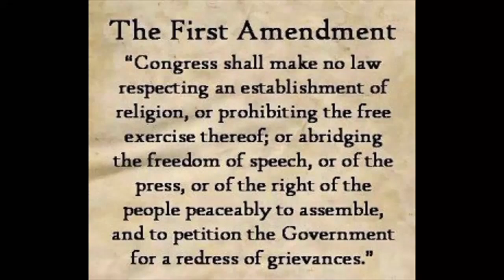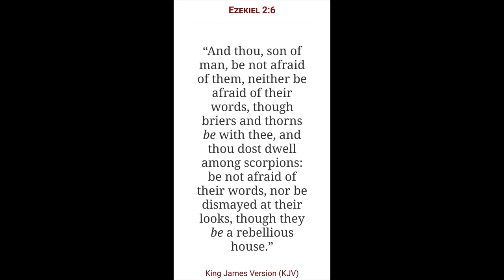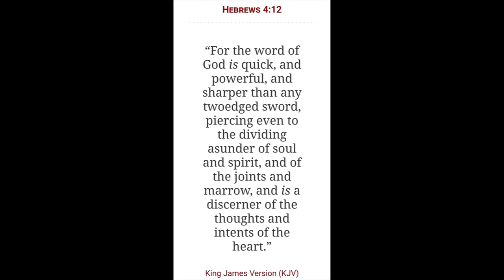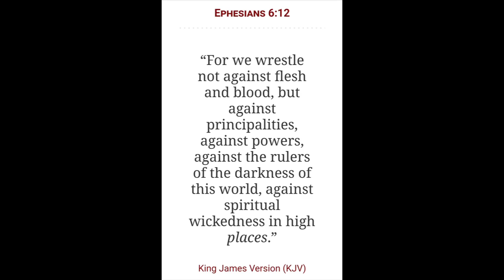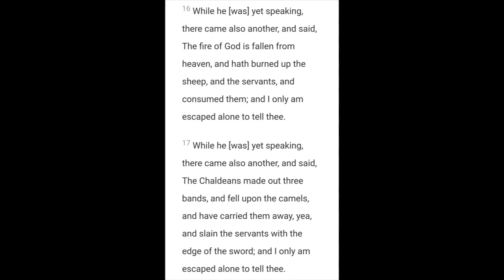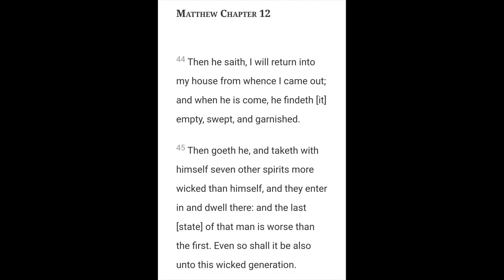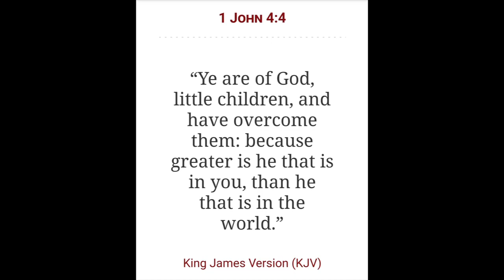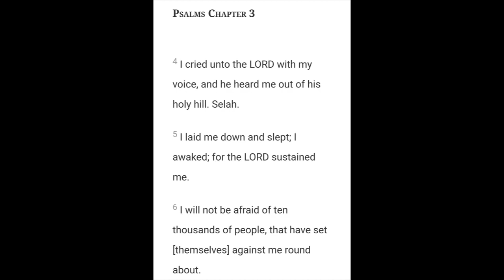Spiritual Victories | The Spirit Realm Series | Chapter 4